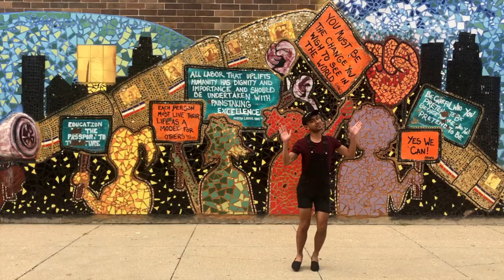DEDA18 25: Take On Me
RIP Vine
Every August I post a video of me dancing to a different song in a different location each day of the month. Welcome to the NINTH year of DEDA: Dance Every Day in August!